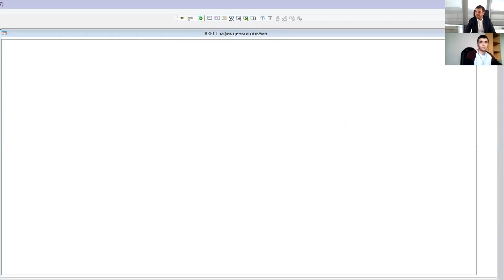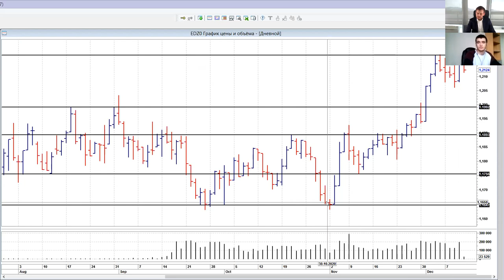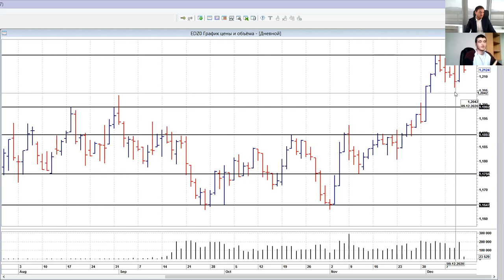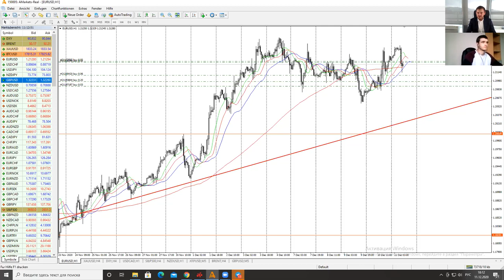Артем Деев vs Дмитрий Черепащук: торговые идеи по XAU/USD, EUR/USD, DXY и нефти | AMarkets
Представляем вашему вниманию очередной выпуск "Битвы аналитиков". В его рамках руководитель аналитического департамента компании AMarkets Артем Деев и независимый трейдер, партнер AMarkets, управляющий капиталом в компании Forts life Дмитрий Черепащук анализируют самые популярные активы со стороны фундамента и техники.